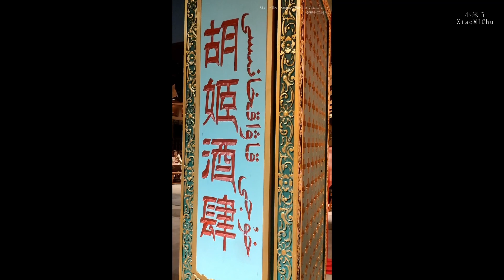穿着汉服去长安十二时辰啦🏮仿佛身在唐朝的长安城｜沉浸式唐风市井生活街区｜中国西安｜小米丘XiaoMiChu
西安长安时辰主题街区 短视频｜第一次听到歌曲《人间不值得》的时候就马上被这歌吸引了，居然有这么喜庆热闹的音乐。于是这次在西安的时候，想穿着汉服在长安十二时辰这里用手机拍摄一些好看的画面，然后配上这歌当背景音乐BGM。
结果很满意，将脑中的想法实现了💡拍了一天的视频然后选了个人喜欢的一些画面，剪辑成了这一分半的视频。还有很多节目没在视频里出现，很推荐大家亲自去那里看看～尤其是最后有个节目超精彩，忘了叫什么，基本上所有npc都出场了！超震撼！

还有很感谢那位给我化妆的小姐姐，这次我选了一件紫色的汉服，真的非常满意她为我画我的妆容，超可爱，很搭！有不少人问我是在哪做的妆造呢 嘻嘻😁

最后也谢谢在长安十二时辰里碰到的朋友们，是你们让我的视频更加精彩。虽然主动问可不可以拍你们的时候，我努力打开了我社牛的那部分，哈哈哈哈😂

→我的IG 🎀 My INSTAGRAM:  xiahappyeveryday1008

或者直接搜索🔍xiahappyeveryday1008

欢迎大家关注！ 剪视频有些慢😂 但这里我会实时分享我的动态哦！你们的支持就是我的能量🌻感谢～多点赞 多评论哈 哈哈哈哈哈

📍长安十二时辰主题街区 西安
长安十二时辰是中国首个沉浸式唐风市井生活街区 ，位于陕西省西安市曲江新区大唐不夜城动东侧曼蒂广场，总面积2.4万平方米，于2022年4月开业。
长安十二时辰由影视剧《长安十二时辰》美术指导杨志家及原班美术设计搭建，共3层，涵盖长安小吃、主题文创、特色演艺、沉浸游戏、文化包间、场景体验等多元“原唐”业态。让市民游客能够在长安十二时辰一秒入唐，尽享唐风唐韵。